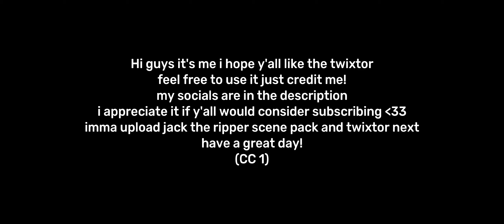Puss | Twixtor | CC 1 (1440p 60fps) HD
feel free to use it just credit me
i hope y'all have a good day
i'll upload jack the ripper scene pack and twixtor next week!

MUSIC CREDIT
In dreamland
Way home